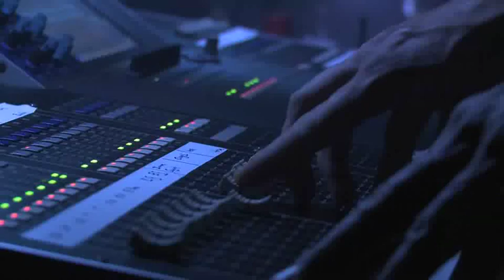Watered - Nothing Left @ HFG Karlsruhe